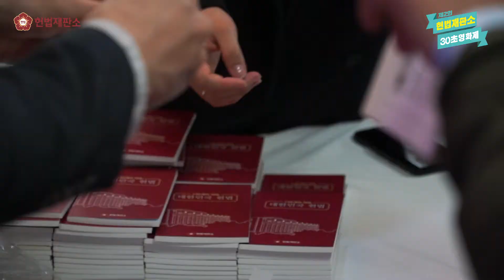제2회 헌법재판소 30초영화제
장소 : 헌법재판소 대강당

SNS채널
29초영화제는 언제나 감독님들을 응원합니다!